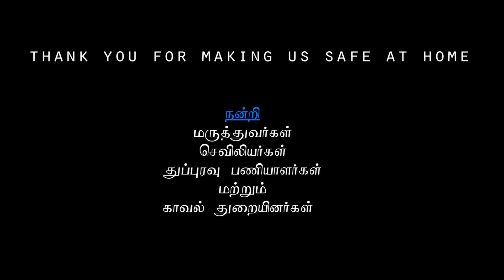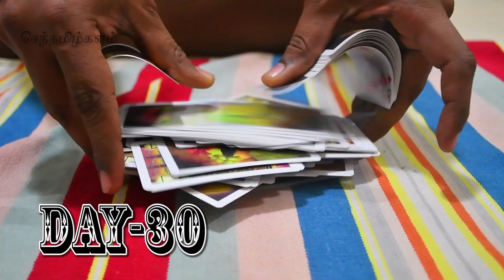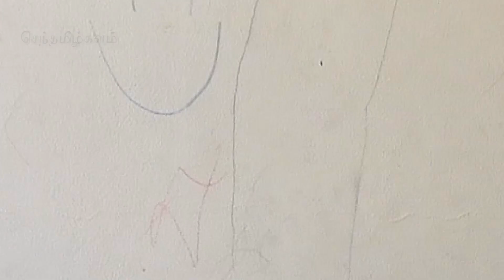குடும்பங்களில் இப்படியெல்லாம் கூடவா ஊரடங்கில் நடக்கும்?||Real Life || Ooradangu Katcherigal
Senthamizhkalam Family Lockdown Katcherigal
covid-19
ooradangu katcherigal
ooradangu scenarios
Family Scenarios